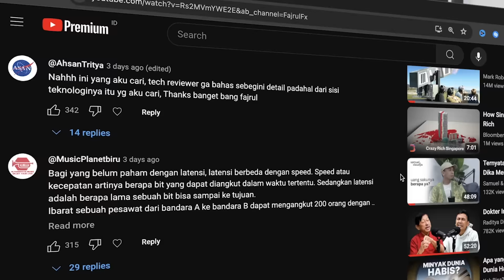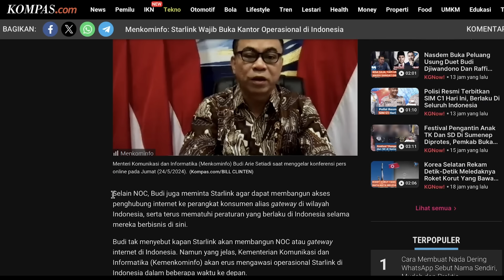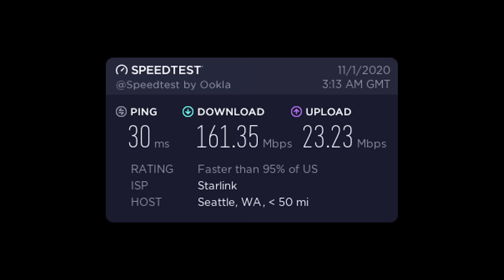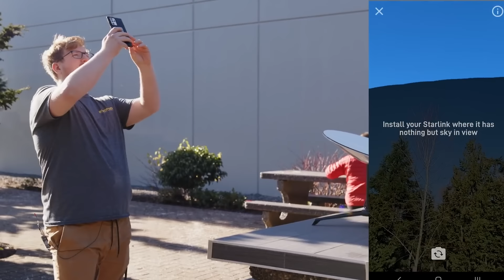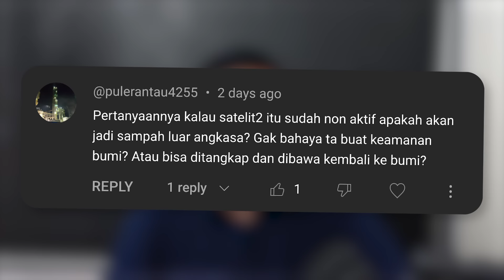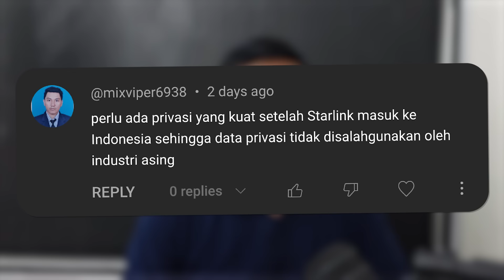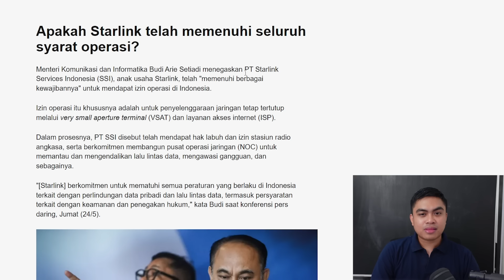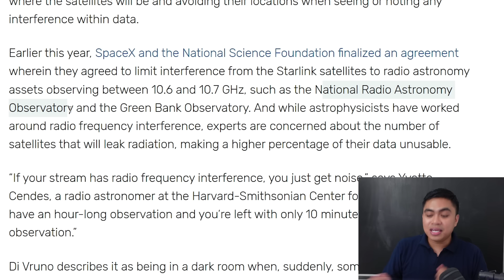Bahaya Tersembunyi di Ballik Teknologi Canggih Starlink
Sumber video:
- Starlink